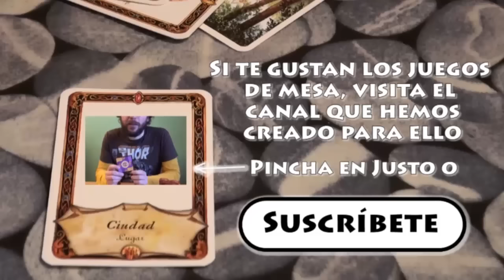Diavolo: Así lo jugamos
Piru cambia la compañía de Chemi y Justo para jugar a este juego.